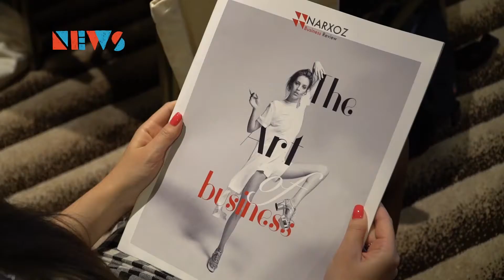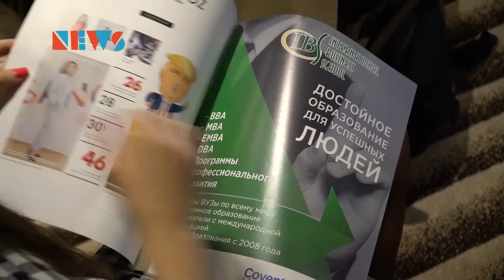Нархоз возвращает печатные издания в моду!